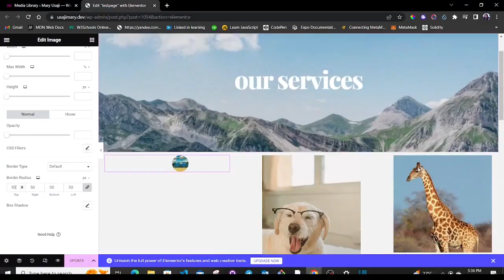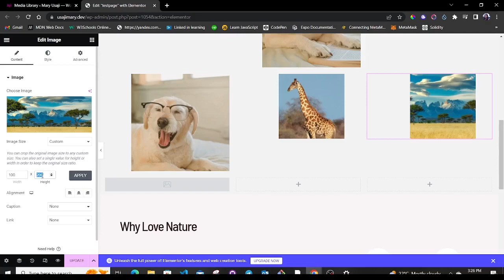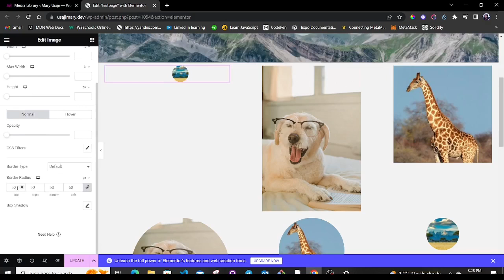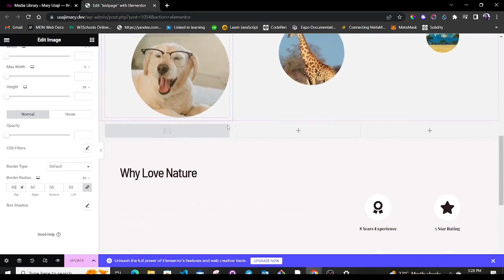How to create Circular/Rounded Shaped Images using Elementor on WordPress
In this video, I will show you how to create circular/rounded shaped images on WordPress in different sizes.